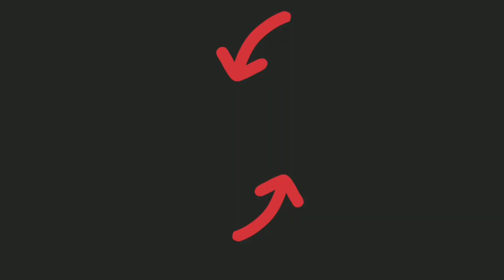Castle Crush 🔥 1000+++ ARCHERS vs 1000+++ SKELETONS = GIANT Spectre 🔥 HEAVY RUSH 🔥 Castle Crush